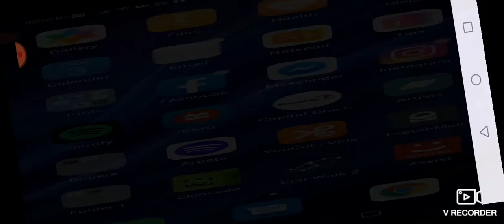Modded Survival series episode 2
King Of The
Ilagers came